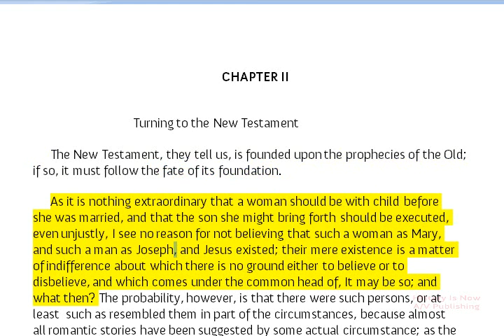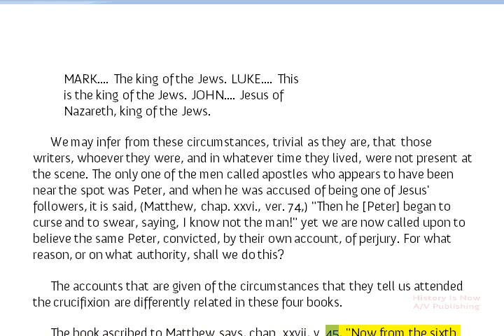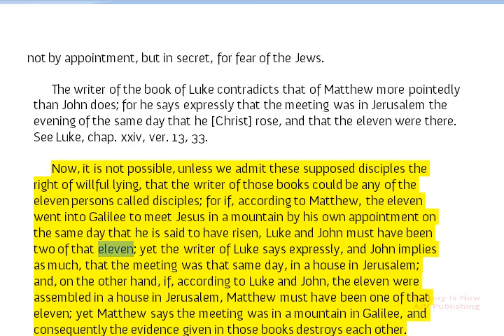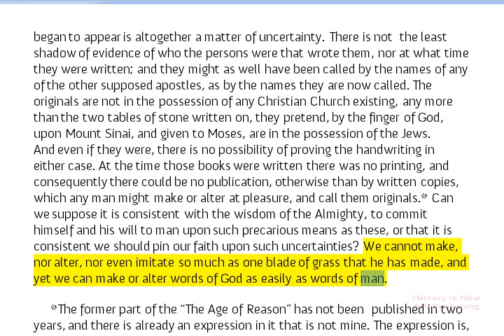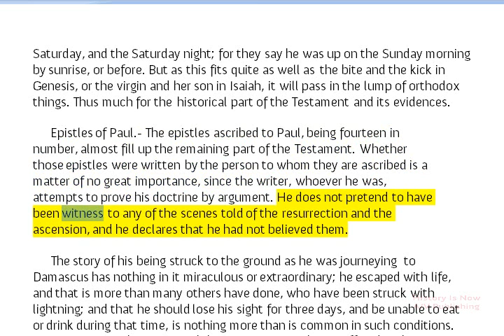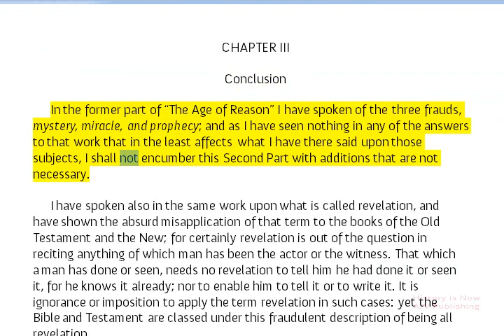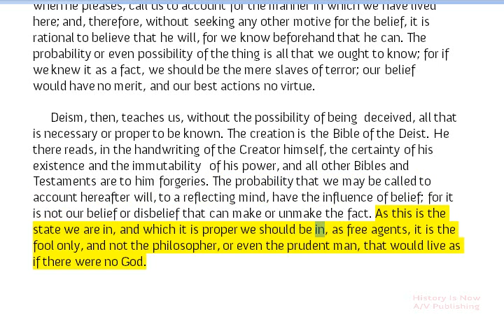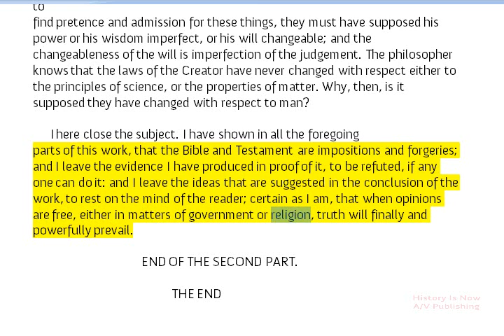Thomas Paine: Age of Reason - Part Two (B) - (1794 - 1807)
Thomas Paine: Age of Reason - Part Two (B)

Here is the Conclusion to Part Two of the Age of Reason.